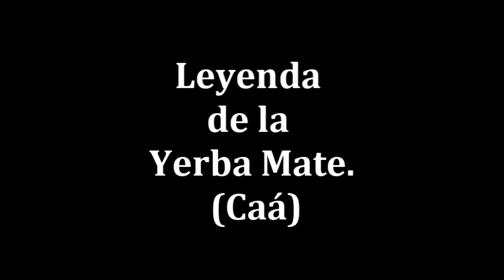Leyenda de la yerba mate (Caá) - Narracion por Jorge Agüero - Catamarca, Argentina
Narración de la Leyenda de la Yerba Mate, realizada por Jorge Agüero.